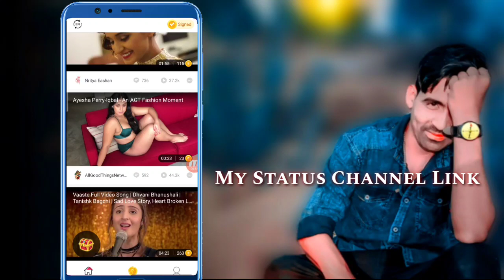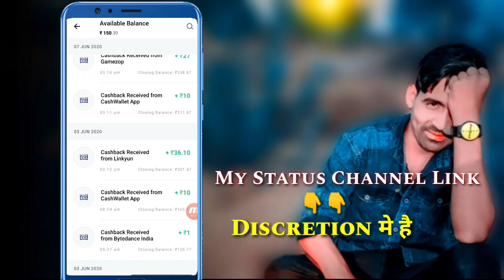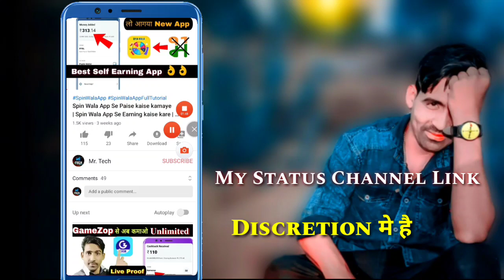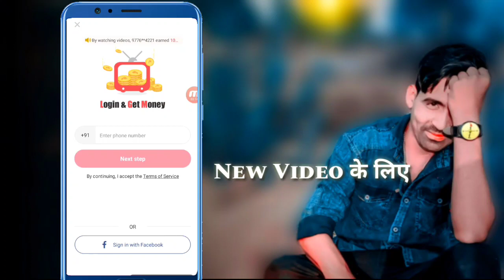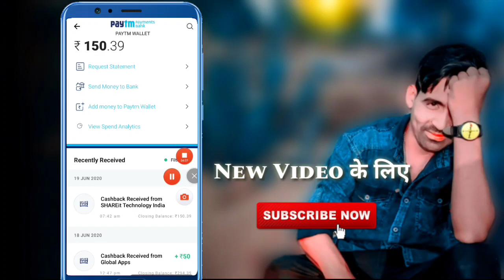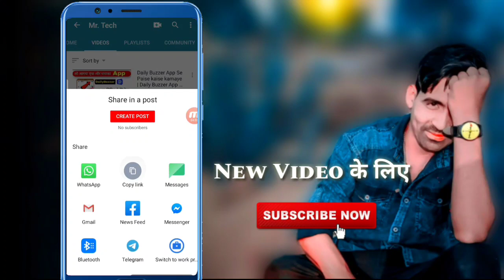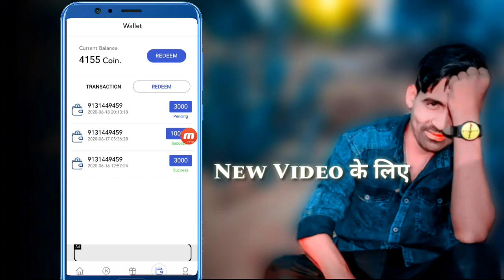inter Videos App Se Paise kaise kamaye | inter Videos App Se Earning kaise kamaye, | interVideos app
Mr.tech

inter Videos App Se Paise kaise kamaye | inter Videos App Se Earning kaise kamaye, | inter Videos App

1) intube App ka New App,

2) intube jaisa App,

3) intube App ka Second App,

4) Inter Videos App,

5) inter Videos App Se Paise kaise kamaye,

6) inter Videos App Full Jankari,

7) inter Videos App Se Paise kaise kamaye,

8) inter Videos App Se Earning kaise kare,

9) inter Videos App Full Tutorial,

10) inter Videos App Full Deteals Video,

Mr.tech